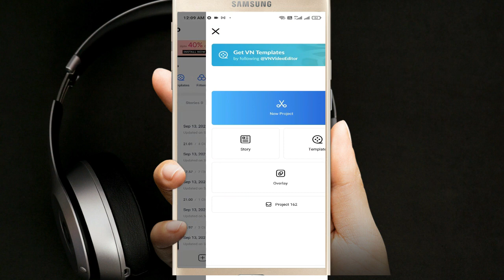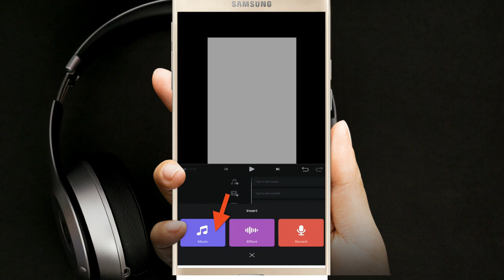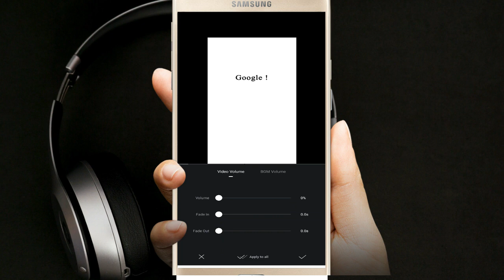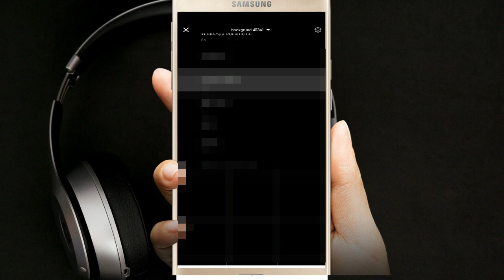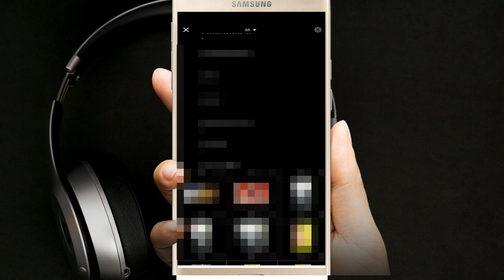Yaduwanshi / Google Kon hain Jo Mujhse Boht Pyaar Karta hain Pr Kabhi Dikhata nhi Hain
हेलो दोस्तों कैसे हो आशा करता हूं सब अच्छे होंगे हमारे यूट्यूब चैनल में आप सभी का स्वागत है इस यूट्यूब चैनल में आपको जिस भी टॉपिक में वीडियो चाहिए तो प्लीज कमेंट करिएगा उस टॉपिक में वीडियो आ जाएगा या मुझे इंस्टाग्राम में भी मैसेज कर सकते हो और दोस्त एक बात बोलना था यार मैं इस यूट्यूब चैनल पर बहुत सारे वीडियो अपलोड कर चुका हूं और subscribe आधा है तो प्लीज दोस्तों सपोर्ट करो यार वीडियो को शेयर करो तुम्हारा छोटा भाई हूं यार प्लीज वीडियो को शेयर कर दो

SHUBHAM RATHORE
Form - Korba CG(India)